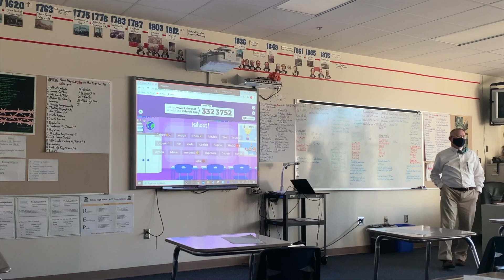Eric | My Day at PCCA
Join Eric during his day as a music major at PCCA.

Pinellas County Center for the Arts is an arts magnet program at Jonathan C. Gibbs Senior High School in Saint Petersburg, Florida.
Recorded during the first semester, 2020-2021 School Year